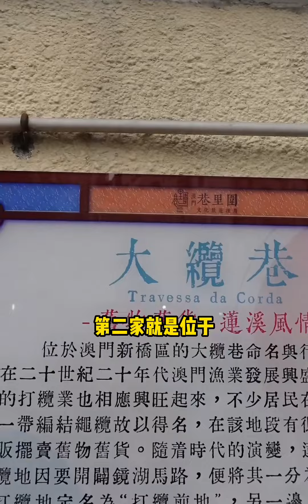来澳门，蕞不能错过的三家街边美食店！藏得这么深，很多澳门本地人都不知道这里！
街头美食,澳门